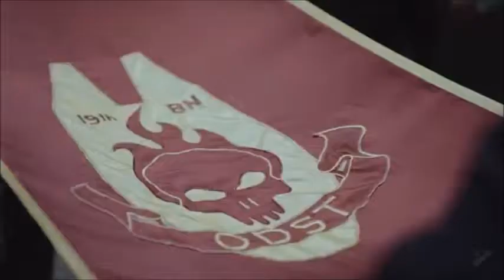ODST Tribute--Blood On The Risers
Tribute to the Orbital Drop Shock Troopers from Halo,using the old US paratrooper song,Blood On The Risers